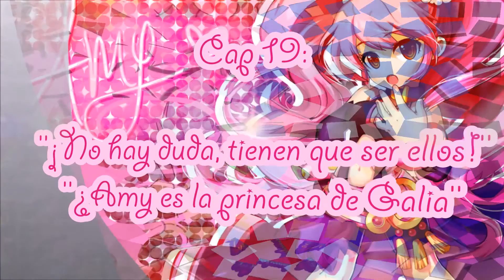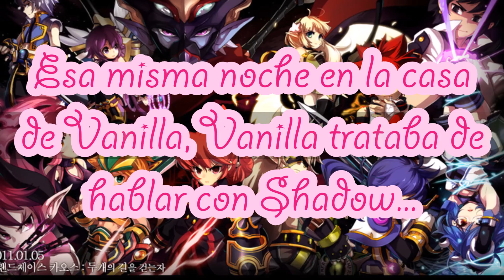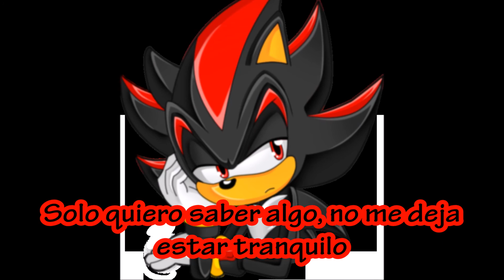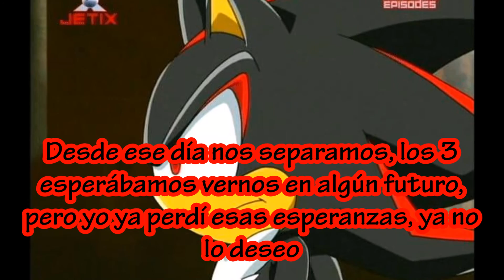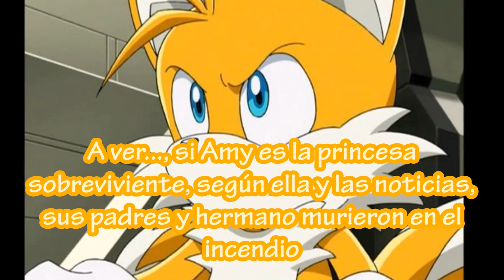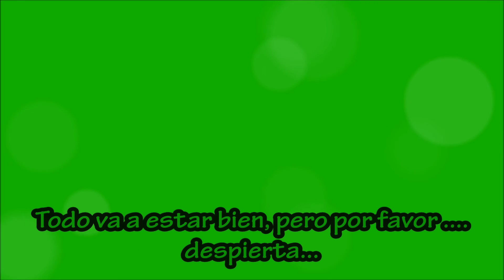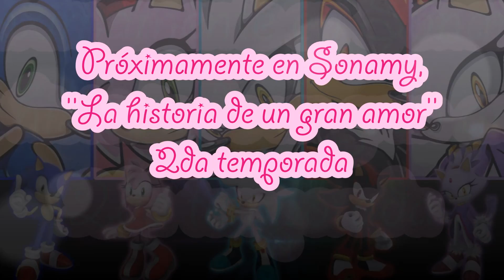Sonamy, ''La historia de un gran amor'' cap 19 (2º temporada)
Hi hi everybody, aquí está el siguiente capítulo de mi historia Sonamy, espero que les guste :3

Músicas:
-Shake it! - Teto Kasane feat. Neru y Haku
-Soul without destination - Gakupo Kamui
-Dear you - Chikako Hana
-Dear you - Gakupo Kamui
-Ievan Polkka - Vocaloids
-Honey clover club - Len Kagamine
-Negative positive continues - Len Kagamine
-Two faced lovers - Teto Kasane
-Bi☣hazard - Kiyuune Aiko
-The snow white princess is - Miku Hatsune
-The snow white prince is - Kaito Shion
-Blue Lotus - Kaito Shion